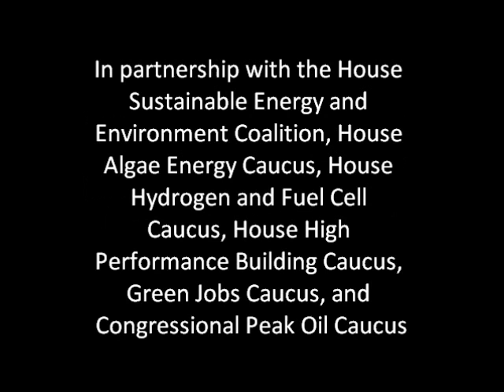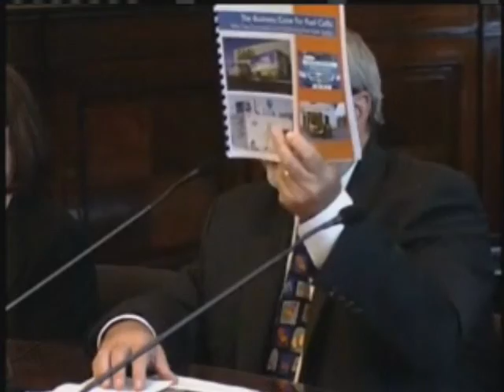Panel on Fuel Cells